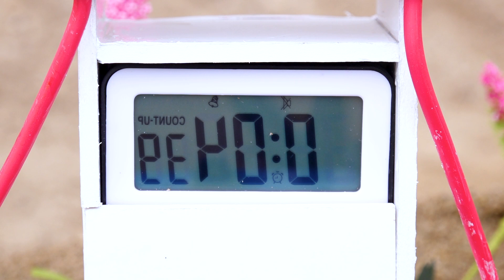diy tractor mini petrol pump & sugarcane truck science project dangerous tractors rescue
Related topic:
gauri ganesh murti
water pump
tractor
science project
bridge making
concrete maker
trolley
mini tractor
tractor
water pump
Mini Farmer
mini projects
house animals diy
tractor trolley
cow
tractor
farming
mini farming
special lake
Farm Diorama
Flower Planting
house cow
mini Aquarium
house Cow
Cow House diy
miniature farm
fishpond
house_cow
barn animals
keepvilla
keepvilla tractor
keepvilla diy
Mini Creative
Tech Creators
HP Mini DIY Tractor
Keep villa
Sunfarming
tractor machinery
village life
keepvilla
keepvilla tractor
keepvilla tractor video
keepvilla diy
mini tractor
mini creative
minicreative tractor
diy tractor
concrete bridge
special wheel
how to make
Tractor
DIY Farming
DIY Tractor
Mini Tractor
Water Pump
Tractor Motor
Machine
Mini Farmer
Mini Farm
Mini Water Pump
Sun Farming
Mini Creative
Sano Creator

Related topic:
mini tractor
tractor
water pump
Mini Farmer
mini projects
house animals diy
tractor trolley
cow
tractor
farming
mini farming
special lake
Farm Diorama
Flower Planting
house cow
mini Aquarium
house Cow
Cow House diy
miniature farm
fishpond
house_cow
barn animals
hamsters
escape
navratri